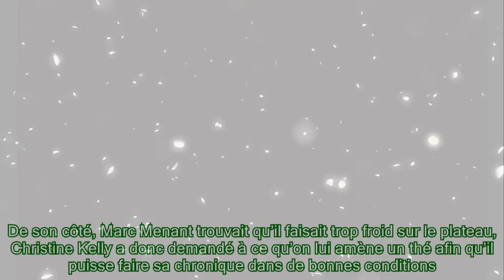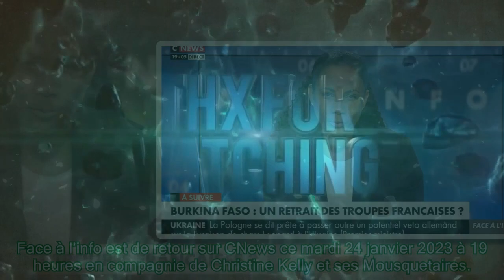CNews : « Je ne sais pas si on va pouvoir faire une émission ce soir », la nouvelle inquiétante de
,zemmour macron,zemmour européenne,variole du singe,variole du singe,le huff post

CNews : « Je ne sais pas si on va pouvoir faire une émission ce soir », la nouvelle inquiétante de |Invicta Men's Pro Diver Stainless Steel Quartz Watch . Please help me with an order to maintain the system, thanks a lot.| Le lundi 23 janvier 2023, Christine Kelly était de retour sur CNews avec toute son équipe pour un nouveau numéro de Face à l’Info. Ses chroniqueurs n’étant pas très en forme, Mathieu Bock-Côté avait en effet perdu sa voix avant le début de l’émission. La présentatrice a rapidement annoncé la nouvelle inquiétante : « Je ne sais pas si on va pouvoir faire l’émission ce soir ». Le sociologue québécois a finalement rassuré sa collègue en expliquant qu’il lui restait un peu de voix et qu’il pourrait assurer le tournage. De son côté, Marc Menant trouvait qu’il faisait trop froid sur le plateau, Christine Kelly a donc demandé à ce qu’on lui amène un thé afin qu’il puisse faire sa chronique dans de bonnes conditions. Cette boisson n’est finalement jamais venue, mais le débat sur la présence française au Burkina-Fasso s’est chargé de réchauffer l’ambiance. L’ancienne présidente de la Fondation Alice Millat s’est notamment accrochée avec Dimitri Pavlenko, récemment moqué dans l’émission. Quand le journaliste de la matinale d’Europe 1 a essayé de reformuler les propos de son homologue, elle l’a immédiatement coupé : « Non, je n’ai pas dit ça ». Ils ont finalement conclu le débat en trouvant un terrain d’entente. L’édition de Face à l’info du lundi 23 janvier 2023 a attiré 540 000 personnes entre 19 heures et 20h05. Cela représente 2,8% du public présent sur ce créneau et plus particulièrement 2,2% des personnes appartenant à la catégorie socioprofessionnelle supérieure. Ces audiences permettent à CNews d’occuper la place de leader des chaînes infos sur ce tranche horaire, mais également de réaliser une hausse de 0,2 point de part de marché par rapport à l’année dernière. L’émission du lundi 24 janvier 2022 avait, en effet, attiré 533 000 curieux, pour 2,6% de part d’audience. Face à l’info est de retour sur CNews ce mardi 24 janvier 2023 à 19 heures en compagnie de Christine Kelly et ses Mousquetaires.